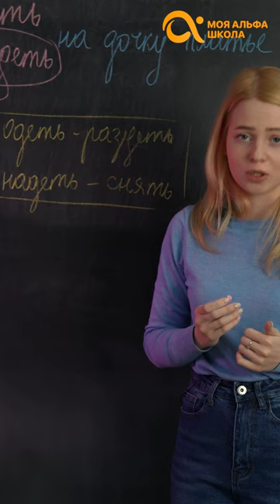ОДЕТЬ ИЛИ НАДЕТЬ 🤔❔ | русский язык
😎 Регистрируйся. Поможем с любой темой!

🎁 3 урока в ПОДАРОК за приглашение друзей в нашу школу. Ссылка для приглашения находится в личном кабинете во вкладке Уроки 😍

Если останутся у вас вопросы, пожалуйста, регистрируйтесь на нашем сайте. Лучшие репетиторы школы Альфа будут рады вам помочь.